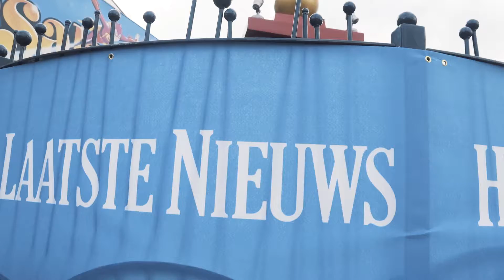HLN Lezersdag 2016